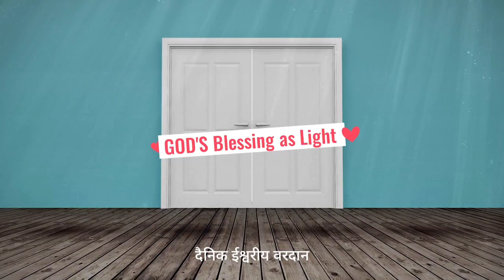दैनिक वरदान |153 | लोग, चीजें और परिस्थितियाँ हमारे दिमाग से क्यों उलझने लगती हैं?